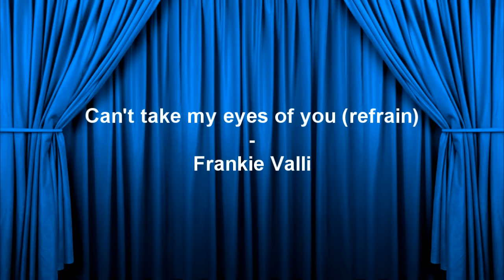79 Instrumental songs everyone knows, but no one knows the name of - PART 2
Songlist (Done by Андрей Смирнов):
Carlos Estevez - Girl from ipanema
Ron Aspery - Round the Bend
Laurie Johnosn - Happy Go lively
Mezzoforte - Garden Party
J. Geils Band - Freeze Frame (intro)
Frankie Valli - Can't take my eyes of you (refrain)
Leroy Anderson - The Typewriter
Chris Barder - The wild Cat Blues
Average White Band - Pick up the Pieces
US3 - Canta Loop
Dave Brubeck - Take five
Maceo and the Macks - Cross the Tracks
Rhytim Heritage - theme from 'S.W.A.T.'
James Ira Newborn - Police Squad
George Gershwin - An American in Paris
Billy Strayhorn - Take the A Train
Raymond Scott - Powerhouse
Glenn Miller - American Patrol
Benny Goodman - Sing, Sing, Sing
Walter Wanderley - Summer Samba
Dan the Banjo Man
Schytts - Be my Boogie Woogie Baby
Mason Williams - Classical Gas
Minutemen - Corona
Procol Harum - A Whiter Shade of Pale (Intro)
John Barry - Midnight Cowboy
James - Biscaya
Gheorghe Zamfir - Einsamer Hirte
Daniel Alomia Robles - El Condor Pasa
Jerome Moross - THe Big Country
Enigma - Return to innocence
Non Author - Aloha-Oe
Santo & Johnny - Sleepwalk
John Williams - Catch me if you can
Jonathan Richman & Modern Lovers
Pascual Marquina Narro - Espana Cani
Gaelic Storm - An Irish Party in Third Class
Maurice Jarre - The longest Day
When Johny Comes Marching Home
Elmer Bernstein - The Great Escape March
I wish i was in Dixie
Carnival of Venice
Anton Karas - The Third Man
Romance a'Amour
Richard Clayderman - Ballade pour Adeline
Ballade pour Adeline
Robert Schumann - Scenes from Childhood
Ludovico Einaudi - Una Mattina
Caravelli - Love Story
Franz Schubert - Ave Maria
Two steps from Hell - Heart of Courage
John Carpenter - Halloween
Clint Mansell - Requiem for a Dream
Antoni Vivaldi - Summer
Sergei Prokofiev - Dance of the Knights
Richard Wagner - Rienzi: Overture
George Bizet - Opera Carmen: Habanera
George Bizet - Opera Carmen: March of the Toreadors
Giuseppe Verdi - La Donna e Mobile
Boccherini - Minuet
Antoni Vivaldi - Spring
Bedrich Smetana - Ma Vlast
Mozart - Eine kleine Nachtmusik
Bach - Herz und Mund und Tat und Leben
Richard Wagner - Bridal Chorus
Beethoven - Ode to Joy
Felix Mendelssohn - Italien
Чайковский - Увертюра 1812
Kasso - Walkman
2 Unlimited - Get Ready
Hot Butter - Popcorn
Jean Michel Jarre - Oxygen Part IV
Art of Noise - Moments in Love
Space - Magic Fly
Herbie Hancock - Rockit
Royksopp - Eple
The Verve - Bitter Sweet Symphone (Intro)